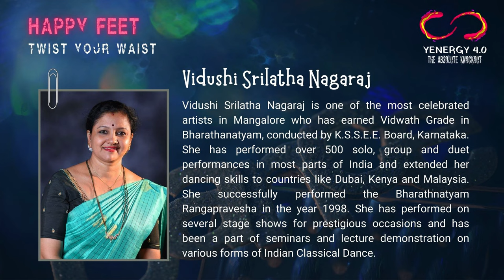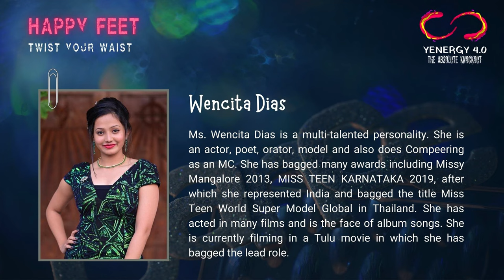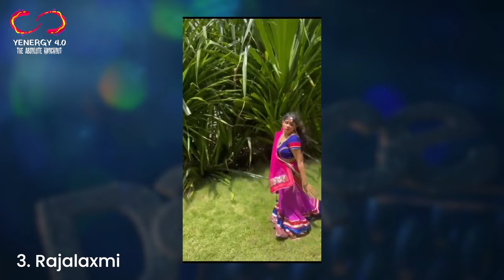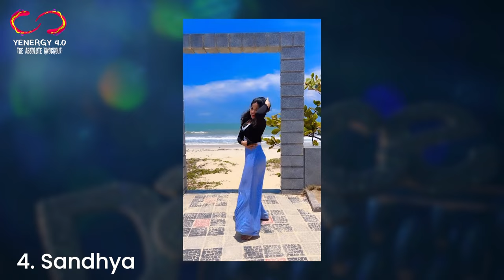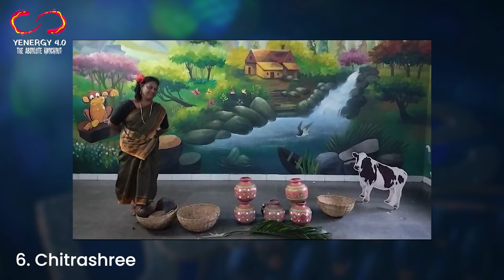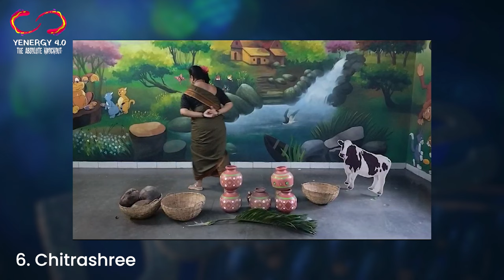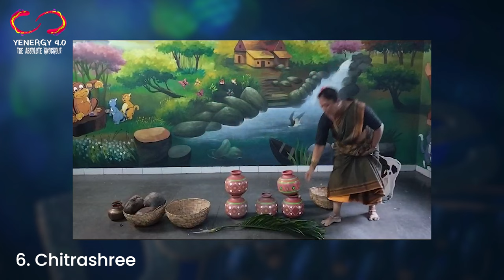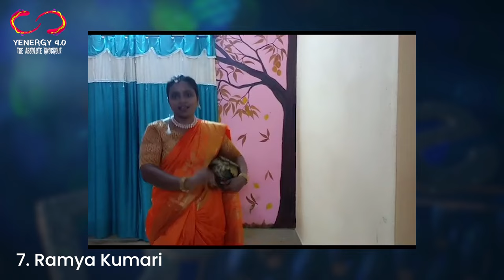HAPPY FEET | YENERGY 4.0 | THE YENEPOYA SCHOOL & PU COLLEGE